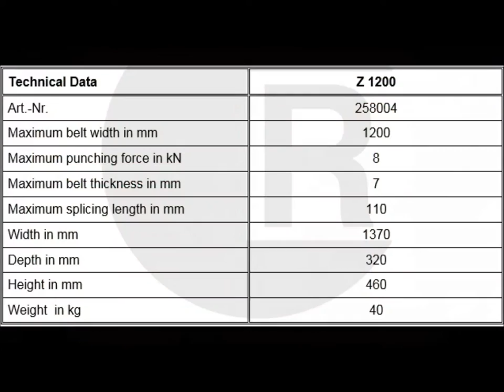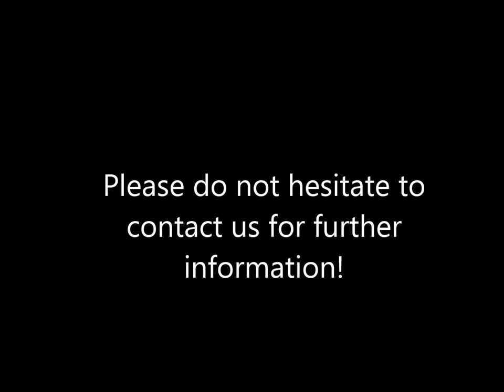Die cutter for conveyor belts (Transportbandstanze Z1200)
This high-precision Die Cutter can be used with several punching heads for preparing Z-splices of various up to 1200 mm wide belt materials. Due to its light weight the manually operable device is optimally applicable as service- and assembly tool, so you will be able to reduce machine downtime significantly. Even double-layer belts can be cut easily in only one step with a special punching head. We also offer the complete equipment for welding the belt like heating presses in various sizes as well as rugged transport cases for safe shipping.